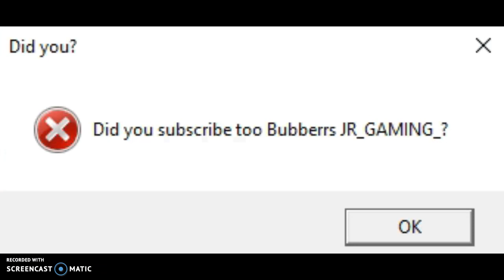Subscribe To Bubberrs JR_GAMING_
I will make a video on how too do this soon!